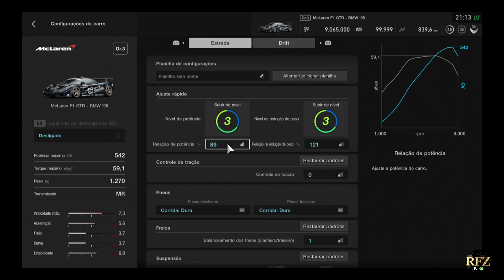Gran Turismo Sport - Guia de Volta Rápida - Circuito de Autopolis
Circuito de Autoplis/Guia de Volta Rápida - Após quase 2 meses de espera por uma nova atualização trazendo um nova pista, finalmente recebemos mais um belo traçado para nos proporcionar grandes corridas nas diárias e nos calendários de campeonatos. Autoplis Internacional Racing Course.
 Considerado como uma pista de alta por conter duas grandes retas com pista larga, curvas abertas, curvas de características sinuosas e duas curvas fechadas tipo retorno e cotovelo. Fazer volta de classificação é tanto quanto difícil, pois o circuito tem o segundo setor bem técnico onde o desafio é não se perder na tangência 7x conectada em pista larga, um final de reta com curva técnica e o terceiro setor com muita variação de altitude onde até uma marcha errada ou fora de torque faz total diferença, além do traçado que tem inclinação de pista mais horizontal.
 Ter um acerto de balanço de freio é fundamental para entrar bem nas curvas e ser mais estável nas e inclinações de solo, que no caso, estava usado 1 ou 2 para trás, que visa também o equilíbrio do carro e dá mais liberdade de rolamento das rodas dianteiras com menos pressão de freio para evitar que o carro saia mais de frente.
É um circuito sensacional que faz os pulsos aquecerem no cookpit com toda essa tangência e atenção que o circuito existe. Desejo um bom treino, boas corridas e um ótimo divertimento, pilotos!

Me siga no instagram para saber de vídeo novo e outros post informativos:

- Copa BMW, toda Quinta-Feira às 20h15.
- Porsche Brasil, toda Sexta-Feira às 21h15.
- Super Liga, todo Domingo às 21h.

 - 15° Mundial Estação Brasil, toda Quarta-Feira às 21h./